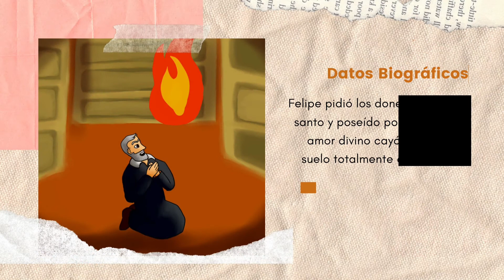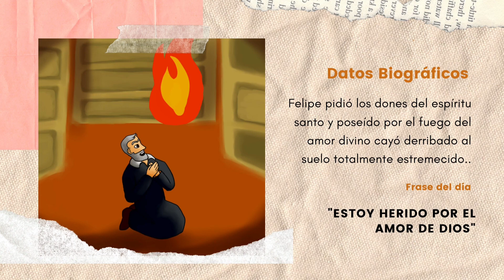VideoTeatro CAP 4 Anecdotario de San Felipe Neri DIOS SE ALEGRA CON NOSOTROS